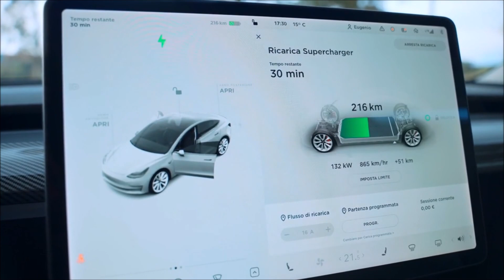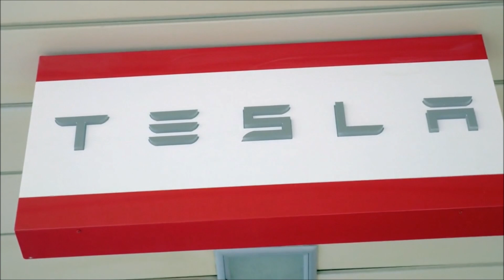Porsche Sees an EV with 807 Miles of Range and Solid State Battery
In this exciting video, we delve into Porsche's ambitious plans to revolutionize electric vehicle (EV) range and charging capabilities. Buckle up as we explore the cutting-edge developments and future prospects of Porsche's EV technology!

Porsche aims to surpass the 807-mile (1,300 km) range threshold for their electric vehicles in the near future, without relying on solid-state batteries, a technology the company is actively developing. How do they plan to achieve this impressive milestone? By optimizing the EV's anode.

Currently employing graphite as the active anode material, Porsche is now delving into the potential of silicon anodes. With up to 10 times more storage capacity, these silicon anodes could enable fast-charging capabilities, allowing EVs to reach 5% to 80% charge in under 15 minutes.

Despite the advantages, there is a challenge with silicon anodes – they expand by 300% upon lithium absorption, which can affect the battery's lifespan. Porsche is tackling this hurdle by developing anodes composed of up to 80% silicon. Moreover, they are intensively researching ways to increase the proportion of nickel in the cathode to enhance charging capacities.

Renowned experts in the field share their insights. Professor Maximilian Fichtner, director of the Helmholtz Institute Ulm and Head of the Energy Storage Systems research unit at the Karlsruhe Institute of Technology, envisions a near future where new anode chemistry and compact cell packaging could achieve the remarkable 1,300 km (807 miles) range.

But that's not all! Dr. Falko Schappacher, the commercial and technical director of MEET Battery Research Center at the University of Munster, believes that premium vehicles could witness a 30% to 50% range increase in the coming years.

While Porsche is investing heavily in solid-state battery technology, they also shed light on the challenges it presents. Solid-state batteries are expected to offer 50% higher energy density and drastically reduced charging times. However, this will necessitate the development of more powerful charging stations and active cooling for charging sockets, enabling reliable charging capacities exceeding 500 kW.

Join us as we explore Porsche's remarkable journey toward a new era of electric mobility, where extended ranges and faster charging times redefine what's possible for the EV industry. Don't miss out on the electrifying advancements that will shape the future of transportation!